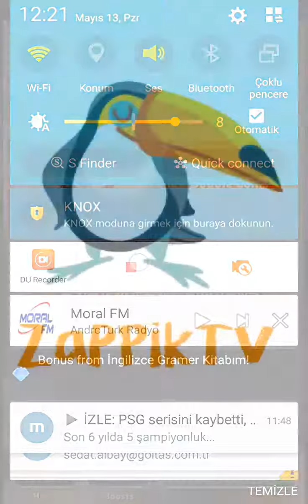Subway Surf Game .zapPikTV